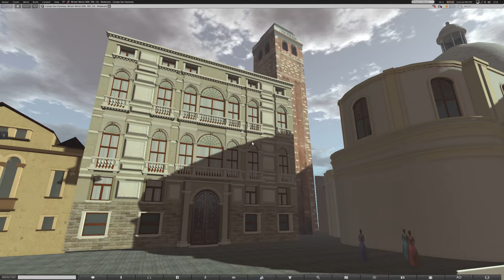Venice Virtual World 11 - Campo San Geremia & Cistern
This machinima shows the Spanish hit-man leaving Palazzo Labia and crossing Campo San Geremia square. This video shows the user interacting with a kiosk that lists information on how storm water was stored and filtered in cistern in 1740s Venice as drinkable water.